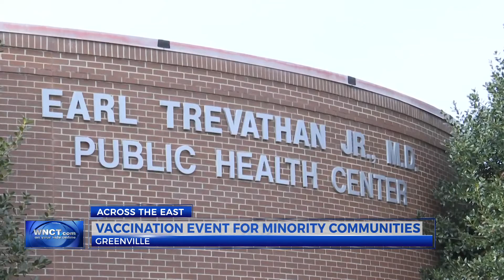Special COVID-19 vaccination event held for marginalized communities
The Pitt County Health Department and the Citizens Advocating for Racial Equity and Equality, also known as CAREE, teamed up Saturday to get those in marginalized communities the COVID-19 vaccine.